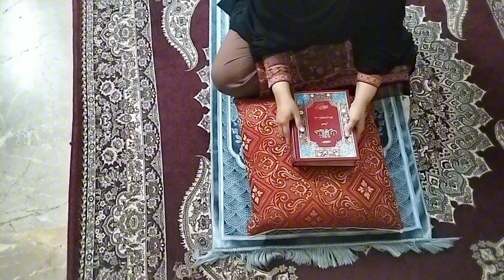How did Surah Rahman change my life|My life story|Healing power of Surah Rahman.